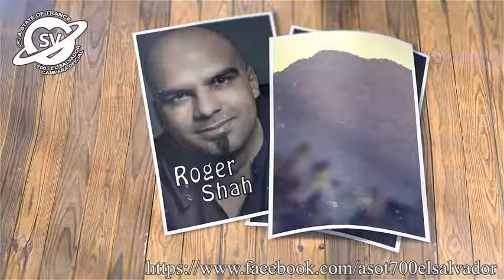FUTURE SOUND OF EGYPT 350 EL SALVADOR (PROMO)